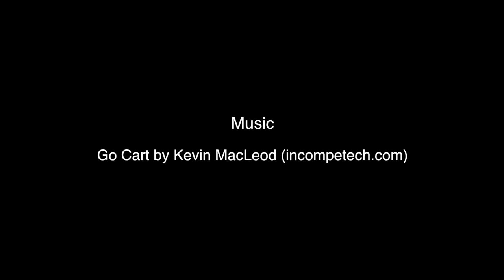DIY Lace Insert Dress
Learn how to turn a stretchy tank-dress (or even a singlet top) into a lace insert dress!

NOTE: Stretchy lace was also cut from an old stretchy singlet top.